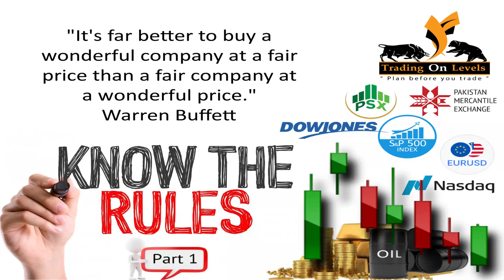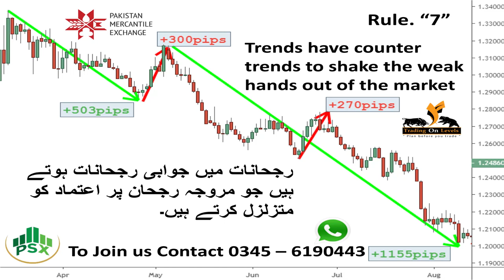Know the Rules Part 1 by Khalid saifuddin